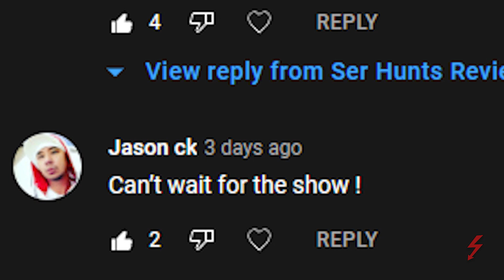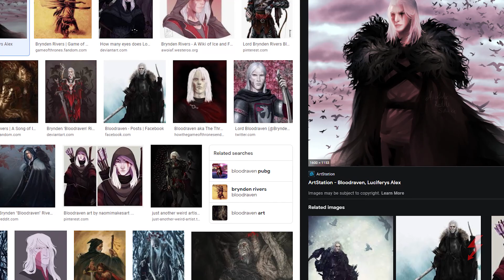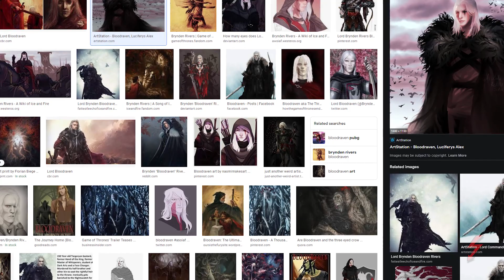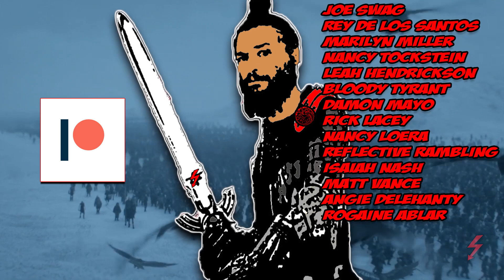KING BRAN! The Broken Boy From Winterfell | The Winds Of Winter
King Bran Stark The Broken, at this point, isn't just some INSANE THeoRy. In this video I explain how important Bran Stark is to the plot of The Winds Of Winter and how his fate is tied with Daenerys Targaryen and Jon Snow. I also speculate and provide commentary on several theories that involve the Winds of Winter. *SHALL WE BEGIN?!*

THUMBNAIL ART: Kieran Belshaw

*SPECIAL THANKS*
Jennifer Hyde, Max Linden, Marquell Parker, Vik Verma, Tara Warner, Dennis J Sorensen, Matthew Vance, Anon, Shonda OBerry!